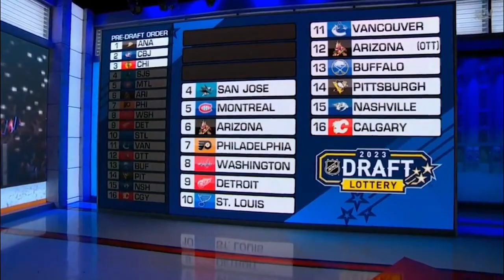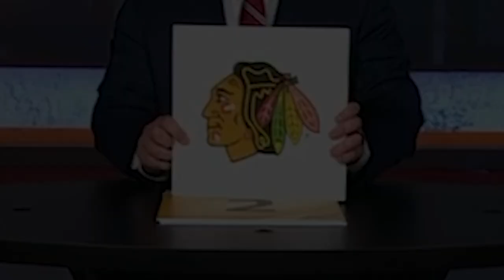The 2023 NHL Draft Lottery experience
The NHL draft lottery has completely ruined my day. Connor Bedard to the Blackhawks I'm crying rn.